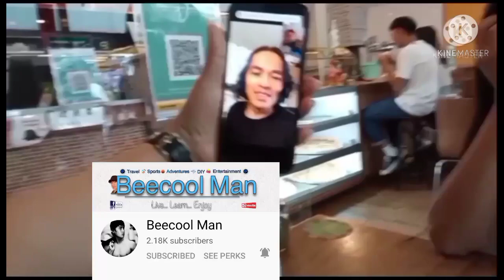Pizza time /Tala /Ging /Jassy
Unang pagkikita @GingsmenSale @jassymiculob